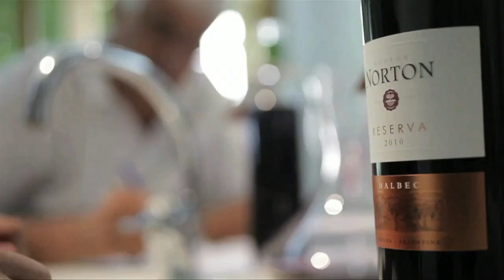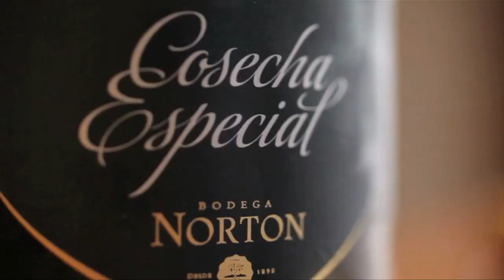Winemaker of the Year - Jorge Reccitelli